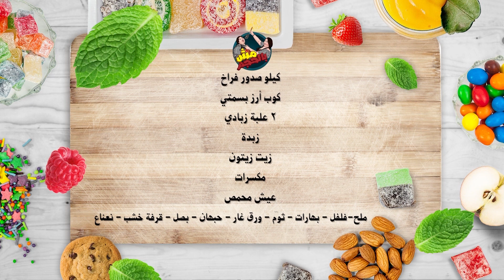فتة فراخ بالذبادي - طريقة عمل فتة الفراخ بالزبادى ولا اروع ..... جددى دايما فى اكلك جربيها هتدمنيها